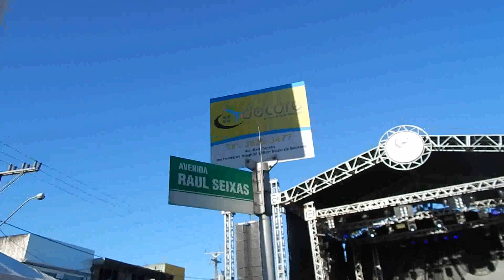DSCN5381 DIAS D'ÁVILA EM ADORAÇÃO 07/08/12/18PÇA ACM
DIAS D'ÁVILA EM ADORAÇÃO 07/08/12/18PÇA ACM
O município de Dias d’Ávila irá promover, nesta sexta-feira e sábado (07 e 08), o maior show gospel da região. Em homenagem ao dia da Bíblia (segundo domingo de dezembro), a Prefeitura Municipal realizará o evento Dias d’Ávila em Adoração, na Praça ACM, que contará com a apresentação de artistas locais e grandes artistas cristãos.

Serão 2 noites abençoadas, com muito louvor e adoração a Deus com grandes expoentes da música gospel, Apocalipse 16 e Pastor Fernandinho. Os artistas da cidade que se destacaram durante as 2 audições eliminatórias irão dividir o palco com as celebridades cristãs e abrilhantarão ainda mais o evento.

Confira abaixo a programação:

SEXTA FEIRA - DIA 7 – 18H

ABERTURA - ORAÇÃO COM OS PASTORES
GRUPO DE DANÇA EXPRESSÃO E LOUVOR
PATRICIA DEIRÓ (CANTORA)
BANDA CONDUTORES DA GLÓRIA
PREGAÇÃO DA PALAVRA (PASTOR CONVIDADO)
JAMILE E BANDA
APOCALIPSE 16

SÁBADO - DIA 8 – 18H

CORAL CRESCENDO COM CRISTO
GRUPO DE DANÇA GERAÇÃO DE ADORADORES
VAL RIBEIRO
TÁSSIO MICHEL
MARNEI LEVI
ALAN BRASIL
FERNANDINHO

ASCOM / PMDD